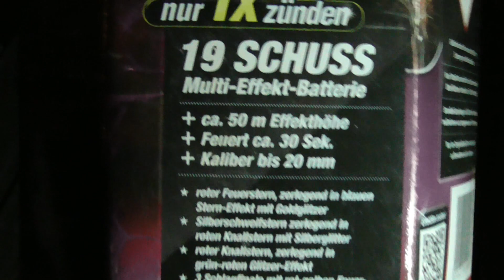COMET ZOMBIE GEILE LOW BUDGET BATTERIE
ICH HOFFE EUCH HAT DAS VIDEO GEFALLEN ►MEINE 2 KANÄLE -YOU978. -STREAMGOTT978. ►Schaut doch mal bei meinen Kollegen vorbei -PyRo HD. - -YouPyro. - -Fireworks Explosion. - .. ►Danke an PyroBorusse für den Banner ✔ ►Mein Equiptment: 1. Hauptcam: Panasonic HCV-180 2. Hauptcam ○Schneideprogramm:Vsdc Free Video Editor ►Socialmediakram: ✔Instagram 🎵Musik ➡NCS ➡Bosshafte Beats ➡ ➡ ►Du möchtest Kontakt zu mir ? ➡Instagram ➡E-mail: ➡Skype: ►Nächstes Special bei 3333 Abonenten In den Videos geht es ausschließlich um deutsches Feuerwerk der Kategorien 1-2 sowie T1 Kauf- oder Verkaufanfragen bitte unterlassen, ich werde nicht drauf antworten !